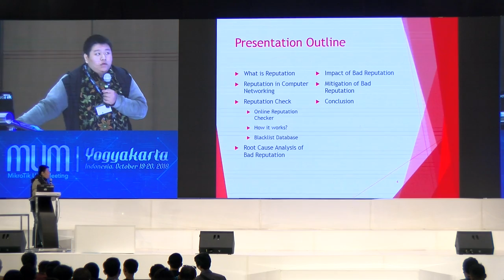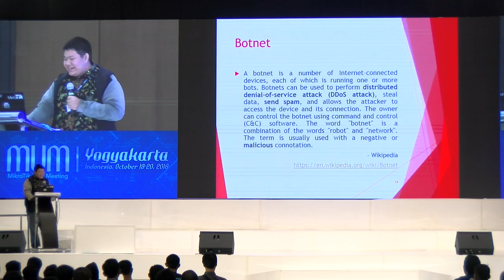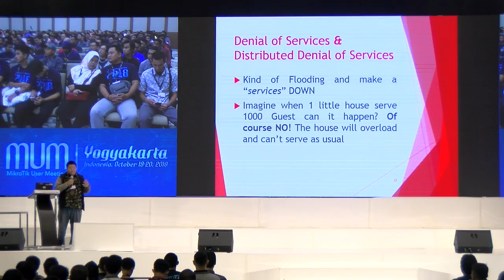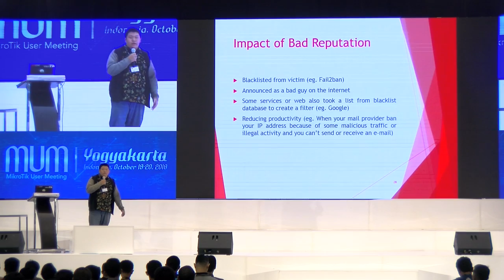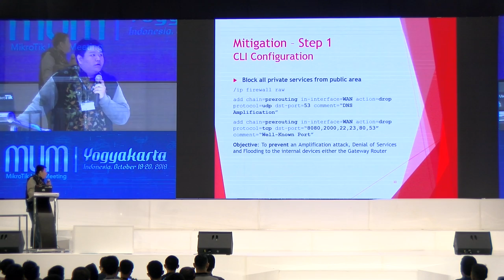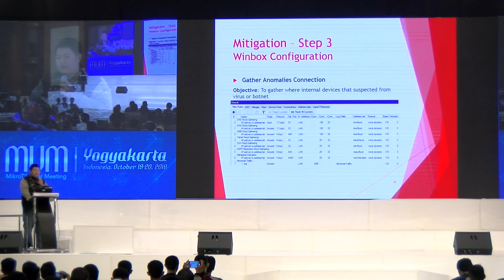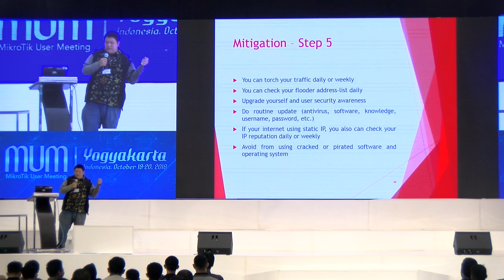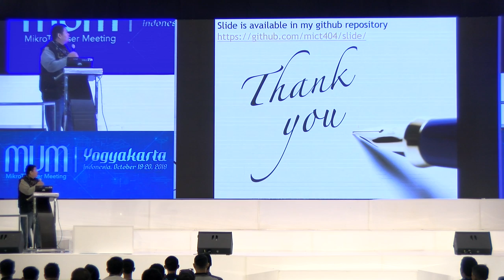RouterOS, Firewall, and Beyond: Maintain IP Reputation Over the Internet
RouterOS, Firewall, and Beyond: Maintain IP Reputation Over the Internet, Michael Takeuchi (PT. Maxindo Mitra Solusi, Indonesia). Introduction about Flooding, Malicious/Anomalies Traffic, Denial of Services (DOS), Distributed Denial of Services (DDoS), Unauthorized Access/Illegal Access, Bruteforce Login, Spamming, piracy problem that makes our IP Reputation bad. I will explain about the impact and also the prevention with firewall rules & features on MikroTik RouterOS.  PDF: https